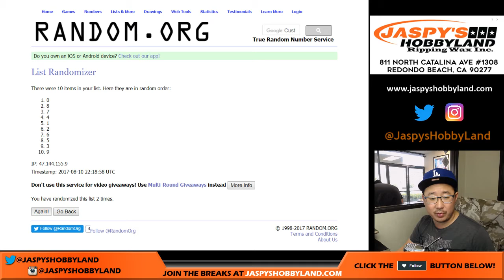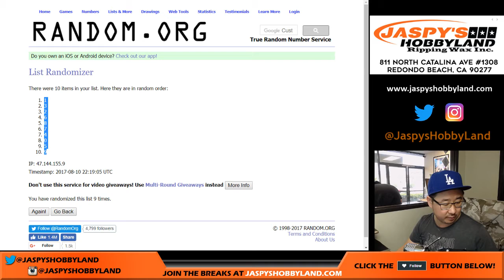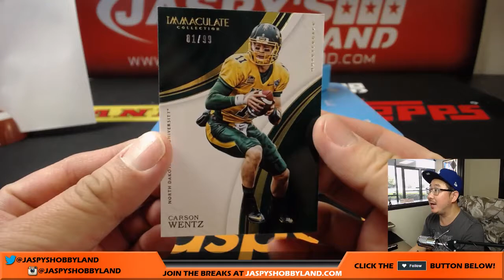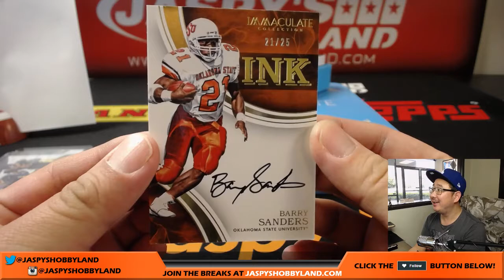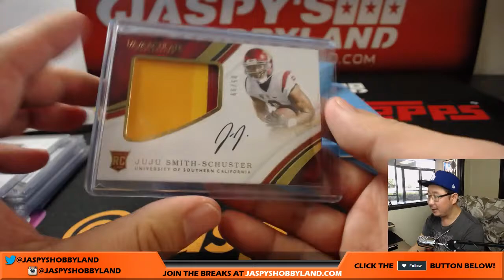BARRY! - Th., 8/10/17 [1Box RANDOM NUMBER] #13 - 2017 Panini Immaculate Collegiate Football